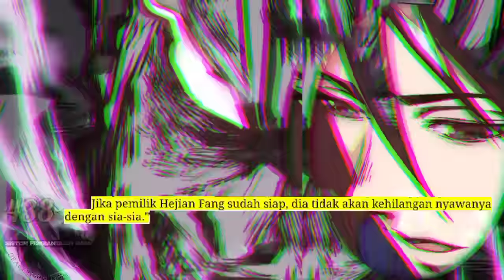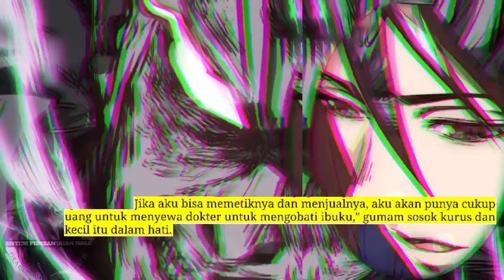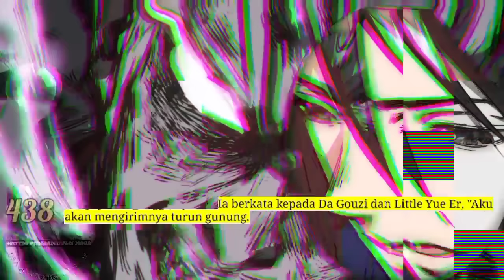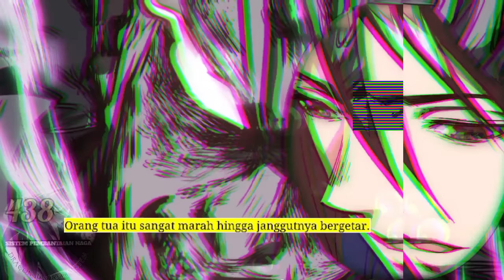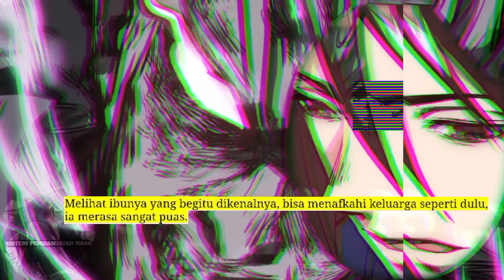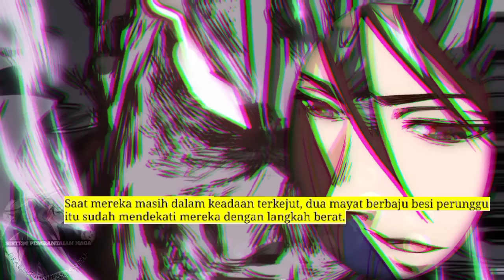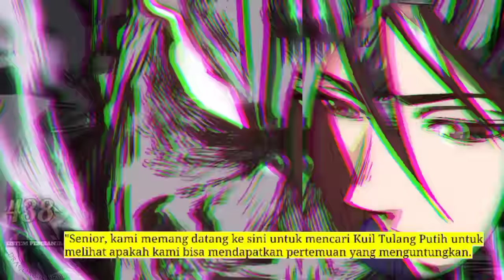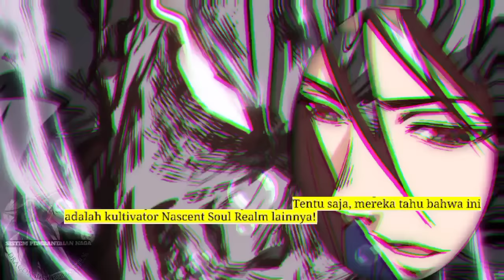Sistem P3mb4nt4i4n naga season 438